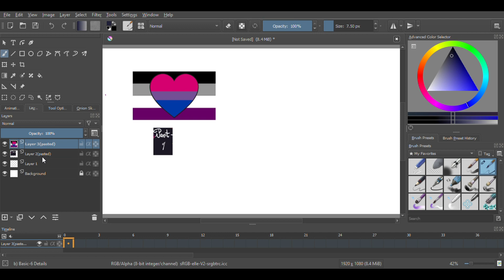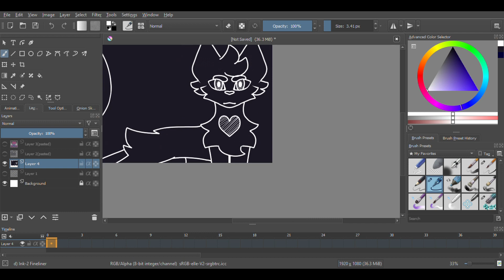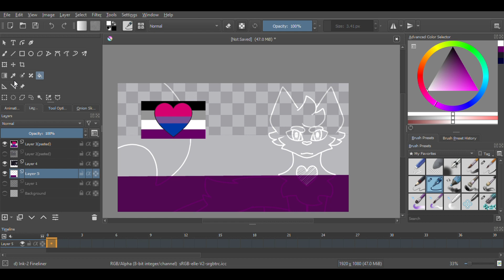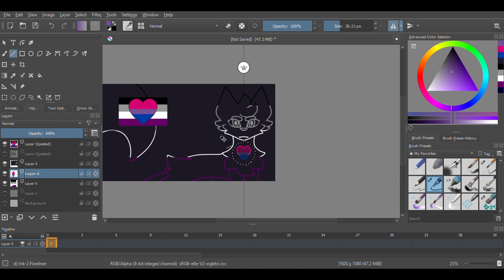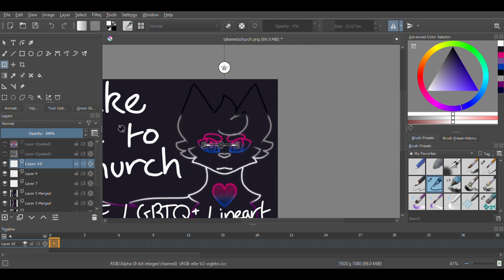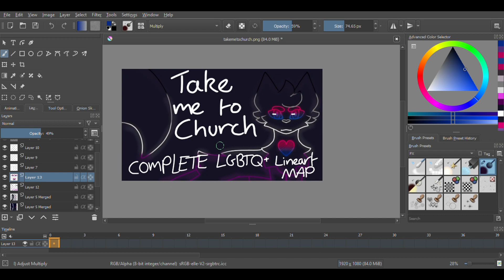Take Me To Church | LGBTQ+ Lineart MAP | Thumbnail Speedpaint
So glad to be able to make a thumbnail for such a beautiful map!

(I’m not sure if this will actually be used? I mean there isn’t a contest and I asked the host if I could make the thumbnail and they said yes, but the same happenes to other people so maybe it’s a contest idk haha)

Character: Ginger (Sona)
Flag: Asexual and Biromantic

Song:
Take me to church-Hozier